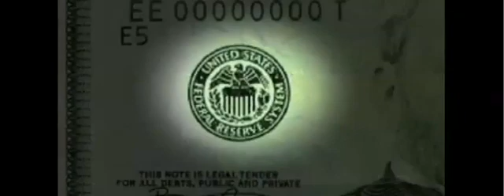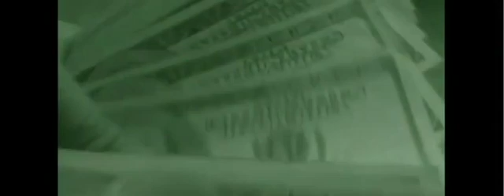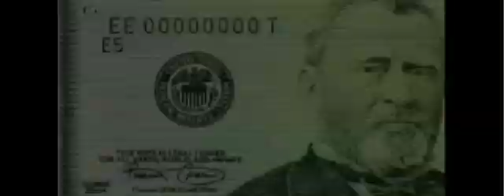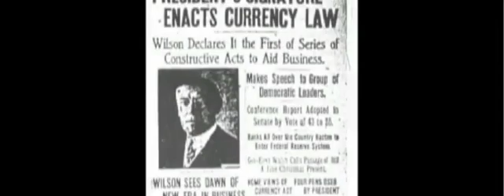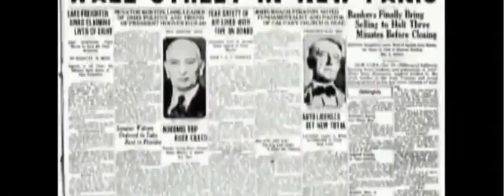Debt=Slavery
കടം അടിമത്വത്തിലേയ്ക്കുള്ള രാജകീയ പാതയാണ്.